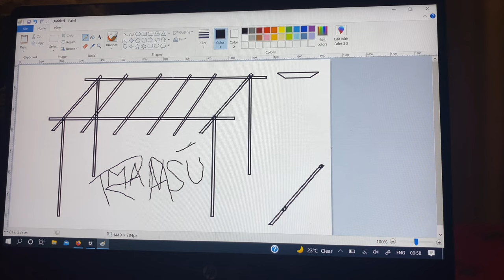How To Transform Your Terrace, Rooftop, Backyard || DIY Patio Roof, Low Cost Terrace pergola Idea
Hello guys!
After a long time, I’m back with another DIY Idea for a rooftop / Terrace makeover.
I’m really happy with how it turned out.

Its a DIY so believe in yourself that you can do it yourself without making huge money to anyone, offcourse somethings like welding etc you need someone to do but still a lot can be done by self.
Checkout video and comment for any help and clarifications.
I would love to help everyone.

Let's create something amazing today.

It can be done in many places like your Terrace, Backyard, Garden etc.

It gives amazing vibes to my place and I just love spending time here.

For any Collaborations or Business Related inquiry,

patio ideas on a budget
patio ideas
Image of patio ideas on a budget